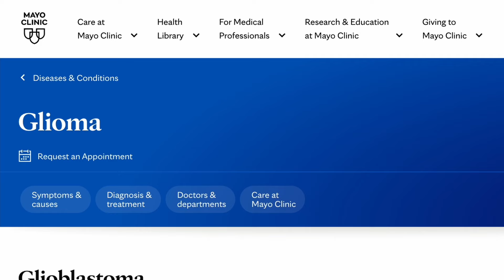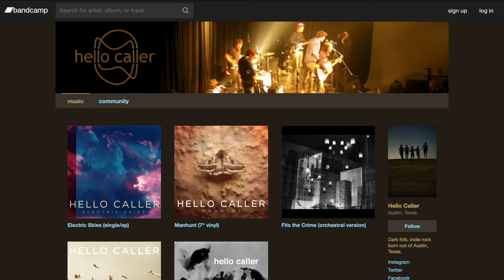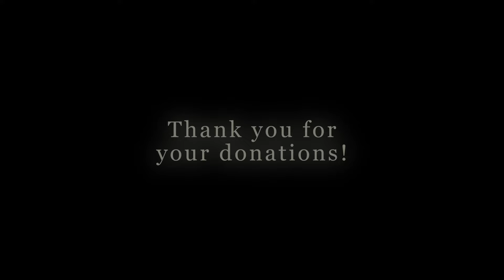Brain Cancer and Chemo Fundraiser for Artist & Musician Brian Ferguson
Here's what we know about his condition: The tumor in his brain is a Grade 4 astrocytoma and is about 9cm x 6cm x 6cm in size. The cancer originated in the brain, and did not spread there from another organ. It's been slowly growing for several years now, but Brian is feeling positive and is determined to fight this illness.

So we're asking you for a donation, anything helps, to contribute toward the medical expenses and chemotherapy costs associated with his brain cancer diagnosis.

Brian and I started the Austin Photography Group way back in the day from 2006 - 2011, building and developing it into the largest photography community of its kind back then. We held monthly meetings and put on events, photo trips, and art shows around the Austin area. We'd like to make sure he makes his way back to shore.

Brian's been helping out the Austin art community for many, many years. Along the way, he's been part of a handful of musical projects. Recently one of his bands, Hello Caller, have reunited after hearing about Brian's diagnosis to release new material and it's available for you to listen to below.

Here's where you can find the two most recent recordings that he and his band Hello Caller have created: